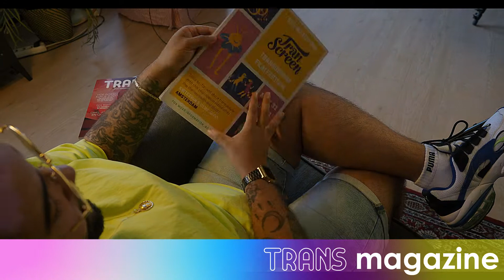TRANS magazine: Meedoen?